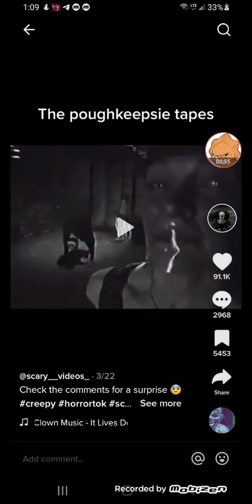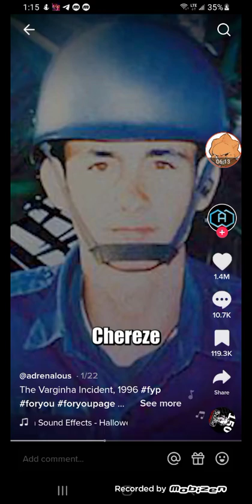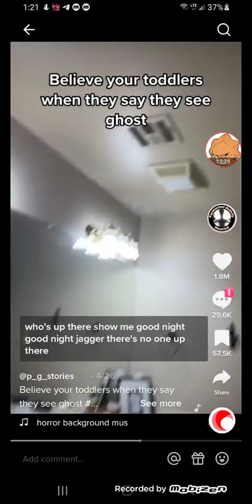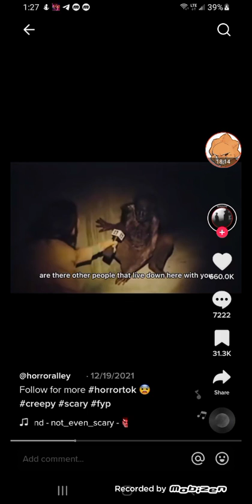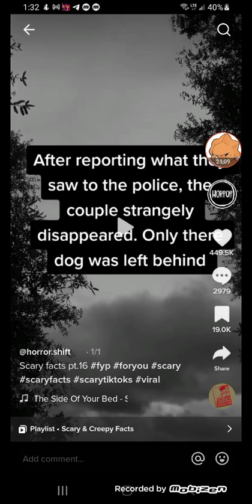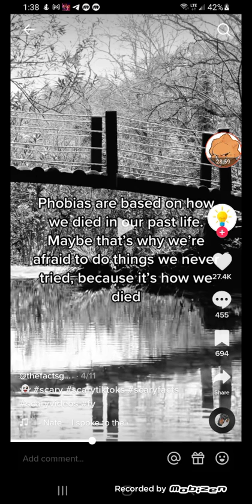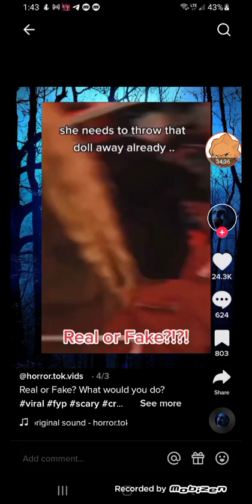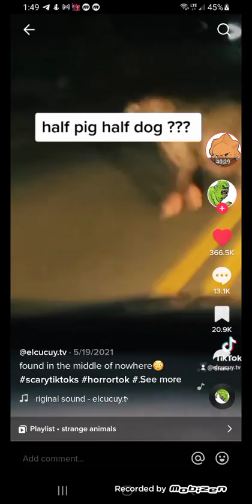I decided to brave up and watch scary 💩